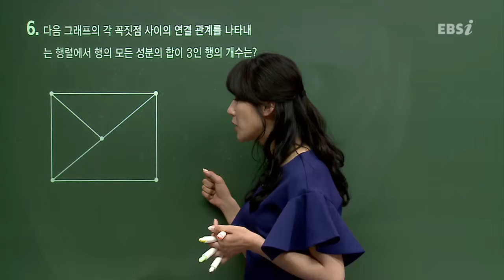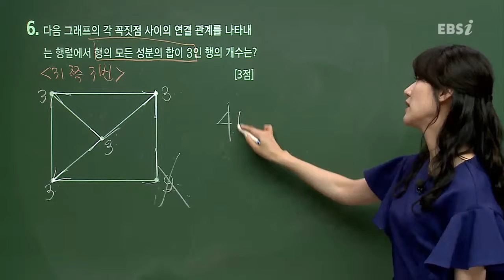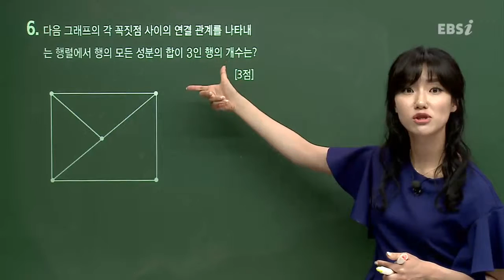201506평가원A06@이하영@EBS